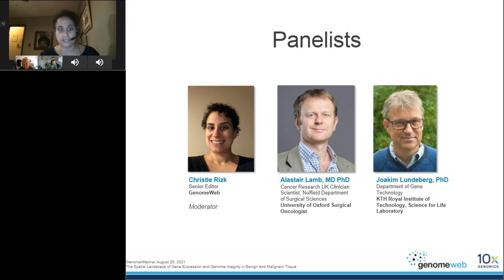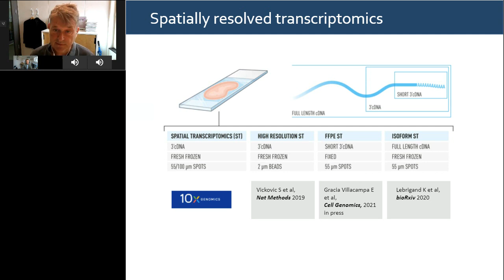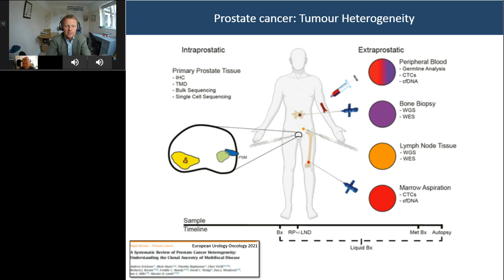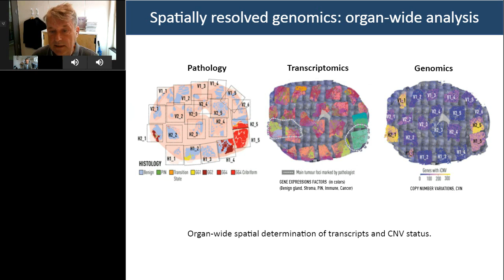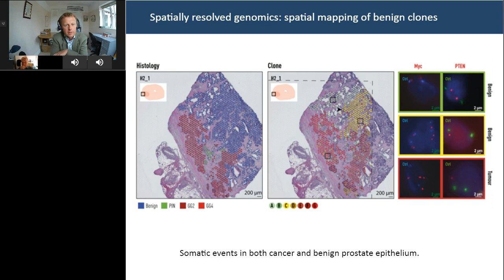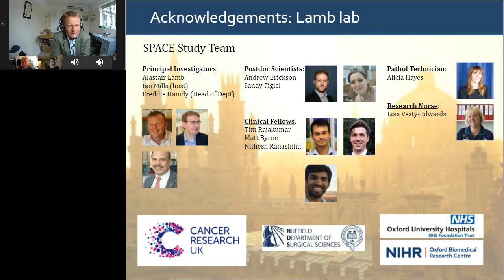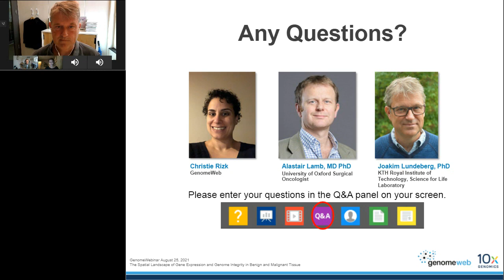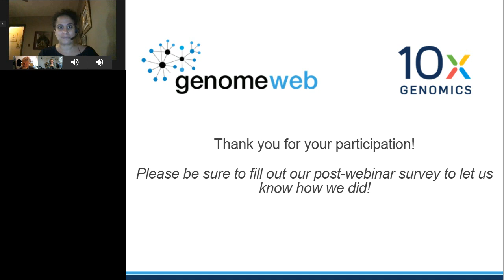The Spatial Landscape of Gene Expression and Genome Integrity in Benign and Malignant Tissue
GenomeWeb Webinar - August 25th 2021

Alastair Lamb, MD PhD
Cancer Research UK Clinician Scientist, Nuffield Department of Surgical Sciences
University of Oxford Surgical Oncologist

Joakim Lundeberg, PhD
Department of Gene Technology
KTH Royal Institute of Technology, Science for Life Laboratory